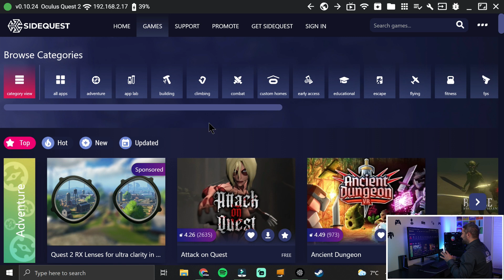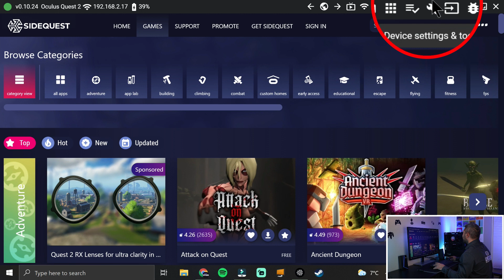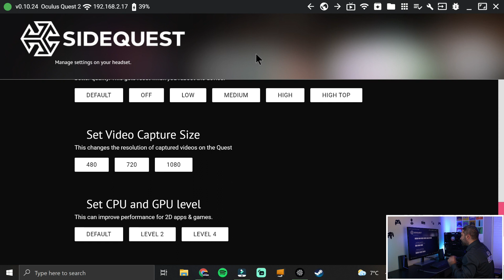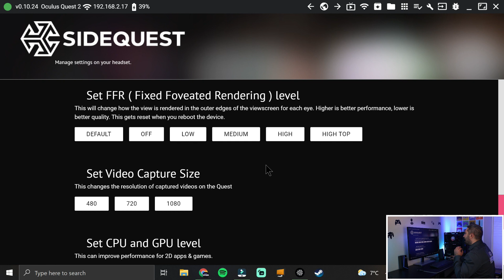Tutoriel - COMMENT enregistrer des vidéos FULL HD 60Hz - Oculus Quest 2 via SIDEQUEST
Je répond à une question qu'on me pose souvent.
Comment enregistrer des vidéos en FULL HD 60Hz sur Oculus Quest 2 via SIDEQUEST ?

Voici donc en détails, les étapes à suivre.

commande adb :

 adb shell setprop debug.oculus.capture.bitrate 15000000

Pour nous parler directement sur Messenger :  m.me/Univr9

Longue Vie aux METAVERSES    :)